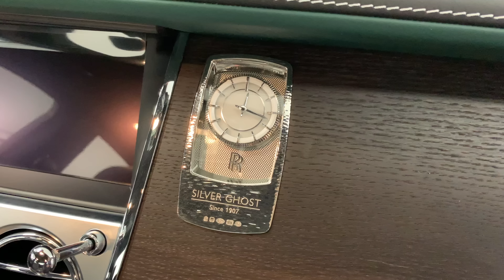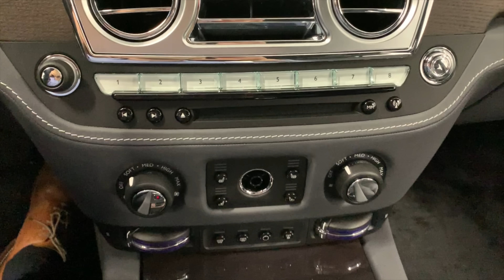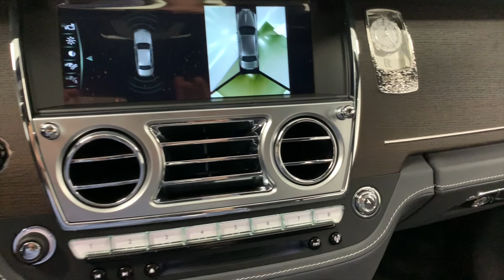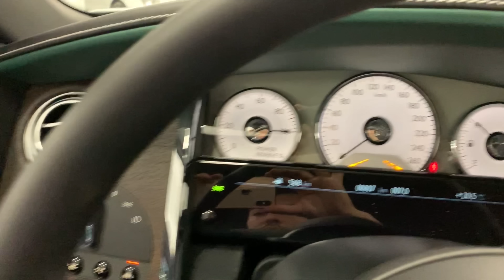2019 Rolls-Royce Silver Ghost Collection -Walkaround 4k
Car History;
The Rolls-Royce ‘Silver Ghost’ was the motor car that established Rolls-Royce’s reputation as ‘The Best Car in the World’. In celebration of this defining heritage, Rolls-Royce has created a limited collection of just 35 Bespoke Ghosts, named the ‘Silver Ghost Collection’. Today, the marque releases a film showing this elegant contemporary iteration of Ghost, in motion.